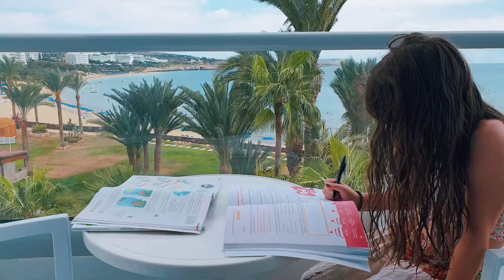Cyprus 2020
Short, but sweet vacation. Covid 19 (Corona virus) makes Cyprus empty, which was actually - great experience.